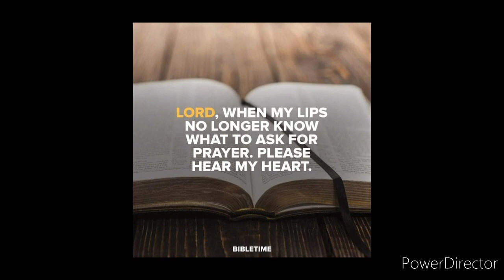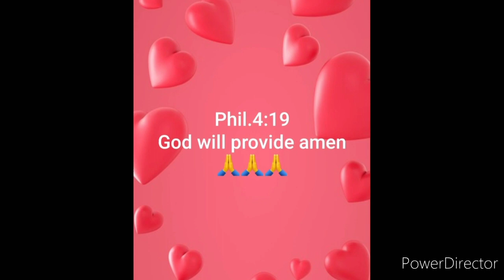Nepalese Filipino Fam| Helicopter Ride Adventure| Alexis the Explorer| Mom-Daughter Tandem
There's nothing better than an adventure with my daughter who has full of excitement than I. Thank you Engr Theresa Redoba for letting us experience these things and make it happen. It was a fun ride and indeed an AWESOME EXPERIENCE! Thank you for your thoughtfulness and generosity always 💜